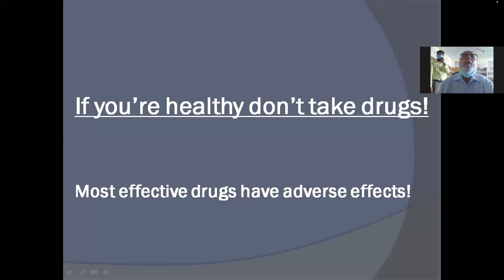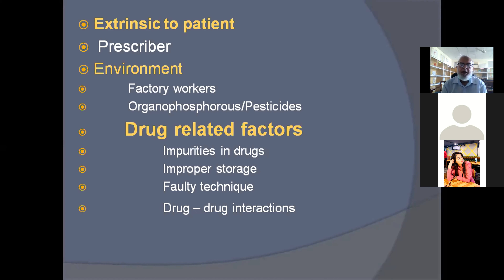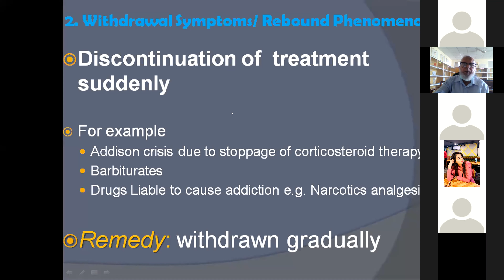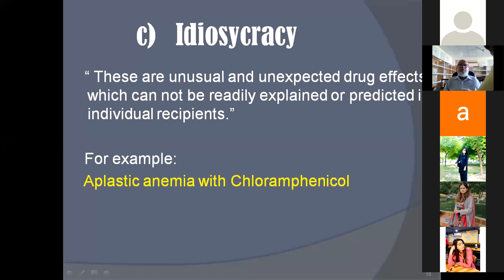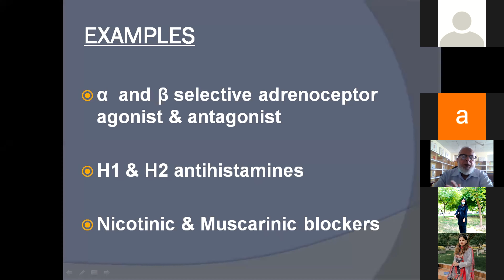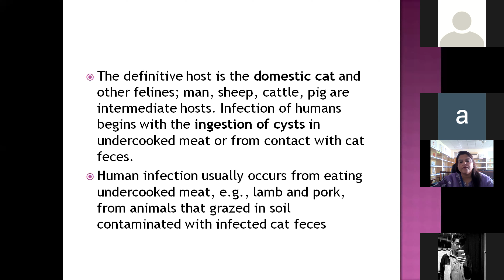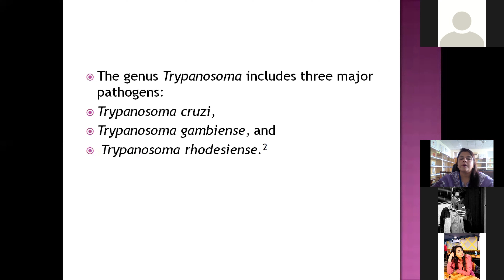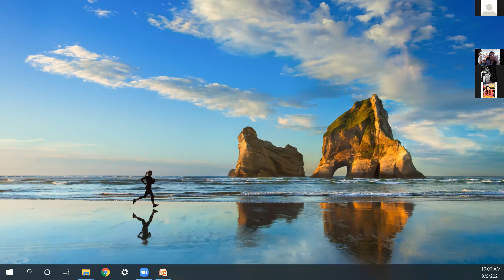Toxoplasma, trypanosomes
Dr. Iram Yousaf